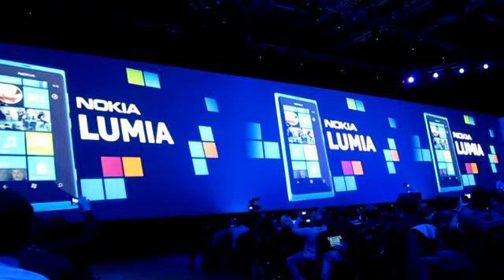Nokia Lumia 800 Advertisement #2 @ Nokia World 2011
Nokia Lumia 800 advertisement #2 played during Nokia World 2011.